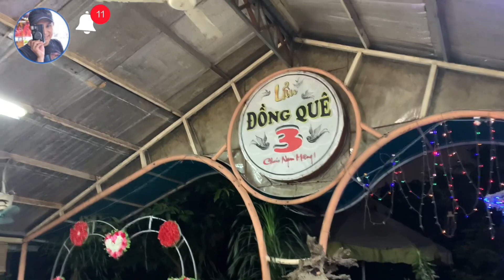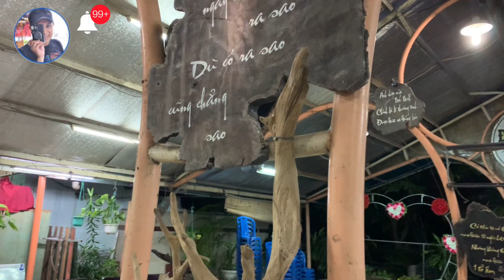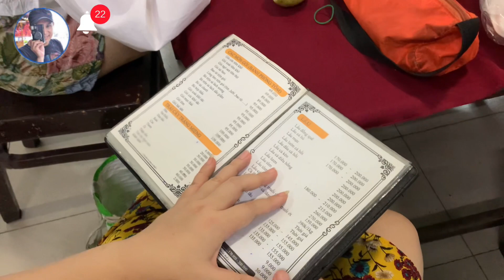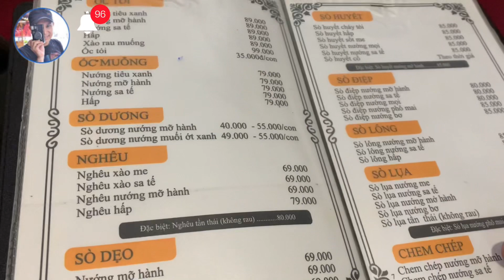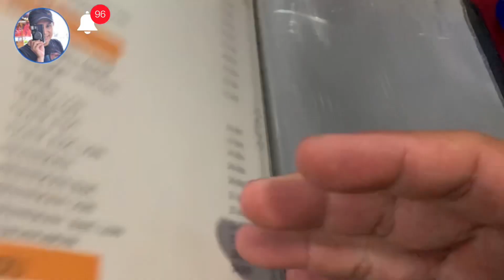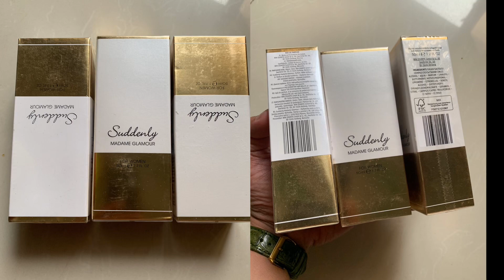Ăn lẩu Đồng Quê giá 170k| lẩu chua ngọt ngon với hải sản Cá,mực,tôm nấm rất ngon,có chỗ đậu xe hơi